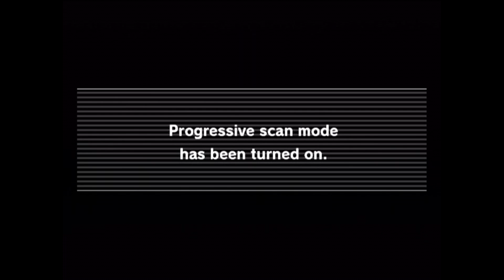Super Mario Bros. Deluxe No-Death Playthrough (Game Boy Player Capture)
This is a capture of me playing through Super Mario Bros. Deluxe for the Game Boy Color.  This is not an emulator.  This footage was captured directly from my GameCube using my Game Boy Player with progressive scan mode enabled (you'll need the GameCube's component cables to do this and your model of GameCube must support component out as well).

Even though I already have a playthrough posted of Super Mario Bros. on the NES, I decided to record a playthrough of this 1999 Game Boy Color port of the game to showcase the differences.

I grew up with the NES in the late ’80s and played my fair share of the original Super Mario Bros., so I was a huge fan of the game.  Although I didn’t typically buy or ask for remakes, I eventually asked for Super Mario Bros. Deluxe for Christmas of 1999 because the game included a port of The Lost Levels (Japan’s Super Mario Bros. 2), which I did not own.

The Lost Levels had previously been released in the Super Mario All-Stars compilation on the SNES, but I preferred my original NES games, so I never asked for that compilation and only occasionally played it at other people’s houses.  However, I still wanted to own the Lost Levels, and when I saw that Super Mario Bros. Deluxe would include a port of the game with graphics closer to the original Japanese version, I knew I had to get it.  It was too good of a deal to pass up.

When I ultimately received Super Mario Bros. Deluxe for Christmas I found that it was generally an excellent port of the original NES game with only one major flaw: a limited viewing area.  Similar to some of the Sonic the Hedgehog games on Game Gear, this game leaves you vulnerable to some blind jumps and surprise attacks by enemies.  Also, it has some slightly tweaked physics that cause Mario to build momentum faster, which made me accidentally overshoot platforms and die in my unsuccessful recording attempts.  It took a while before I got used to the different physics.

Notwithstanding these issues, this game has quite a variety of modes and some excellent sound quality for an NES port.  Although the graphics are generally unchanged from the NES version, this game does have a few changes such as new animations and some color differences.  There are also new sound cues.

In this video, I completed the entire game in a single session without dying, although I did get hit a few times.  This version is much more challenging than the original NES game, plus I was playing on an HDTV, which has some amount of input lag (minimal as it may be), so you’ll notice me occasionally screwing up some flag pole jumps and whatnot.  Anyway, enjoy.

Recorded with the Hauppauge HD PVR and the GameCube's component cables at 60 frames per second.  I'm using an original model Game Boy Advance as a controller via a GameCube/Game Boy Advance Link Cable.